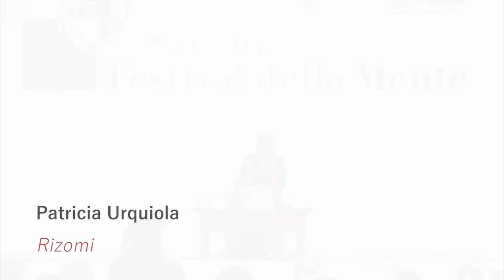Festival della Mente 2017 - Patricia Urquiola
Rizomi